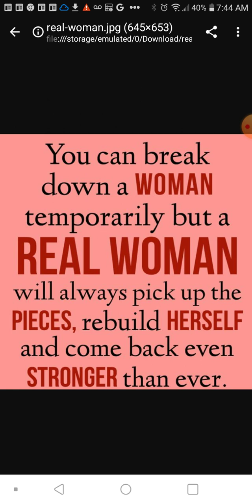The True Role Of A Woman